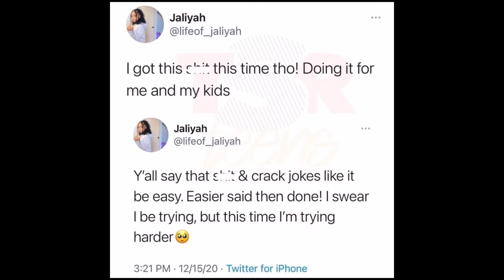Funnymike and Jaliyah broke up💔 and they speak ....